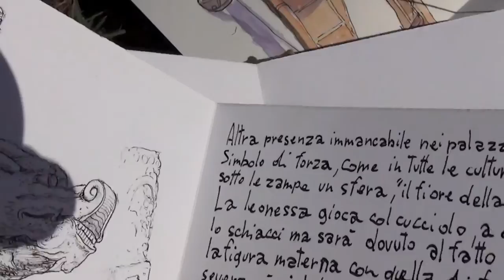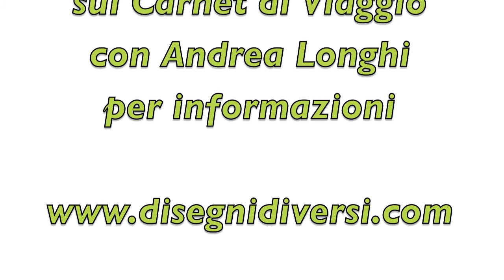Disegni Diversi: Carnet di Viaggio a Fano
Incontro chiacchierata sul CARNET DI VIAGGIO, realtà esistenti, esperienze vissute e come farne una tecnica propria.

"C'è chi guarda e c'è chi osserva, la differenza è abissale. I primi percepiscono ciò che vedono in maniera passiva mentre i secondi cercano di capire ciò che vedono, lo studiano e lo fanno proprio."

"Disegnare dal vero con un blocchetto aiuta tantissimo ad arricchire il proprio bagaglio di immagini, che si tratti degli infissi di un palazzo o del panneggio di una camicia o qualsiasi cosa voi vogliate riprodurre su un foglio di carta."

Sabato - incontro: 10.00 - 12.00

A seguire facciamo pratica con lo 'Sketch Urbano'
sabato: 14:00-16:00

Info programma e prenotazioni:
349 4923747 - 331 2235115